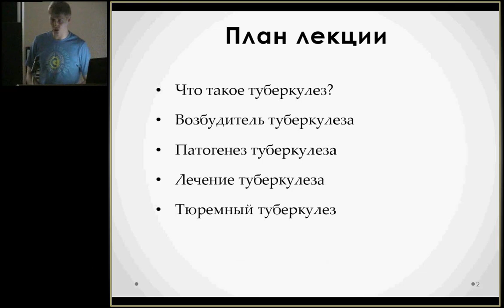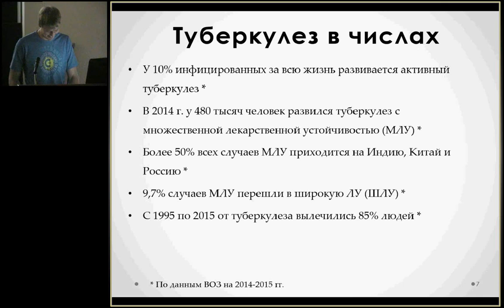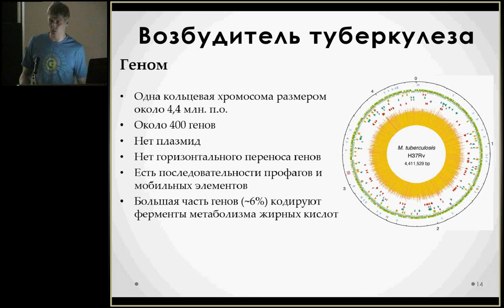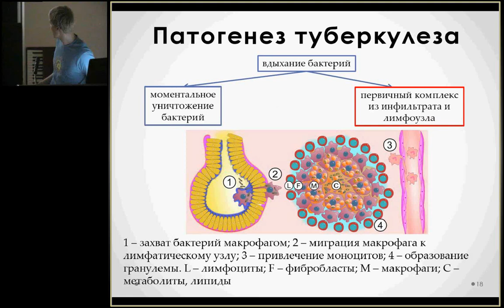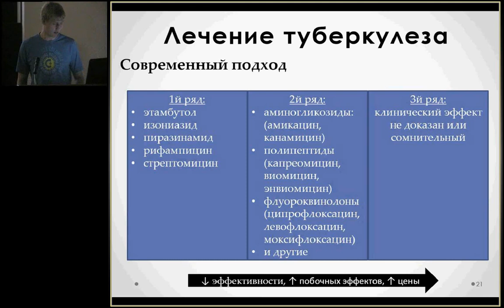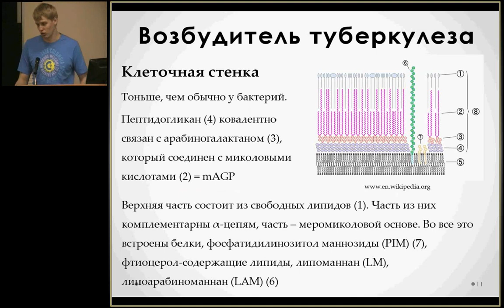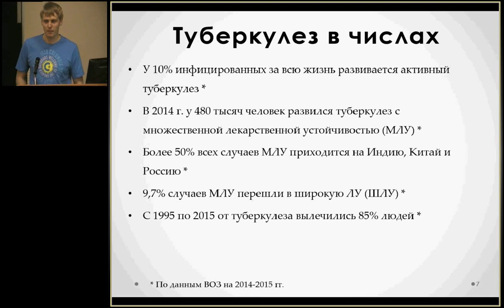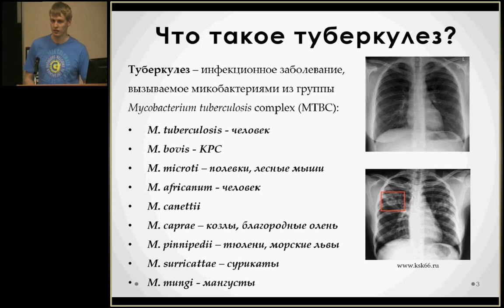Андрей Кечин «Туберкулёз: один раз — и навсегда»